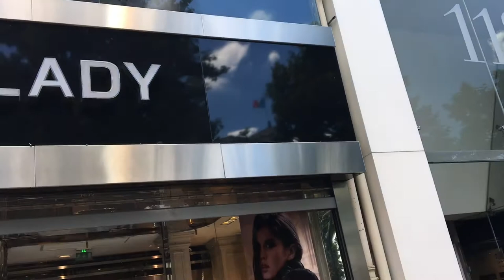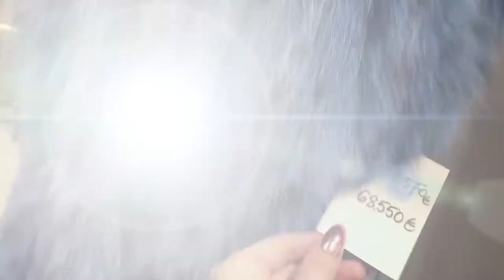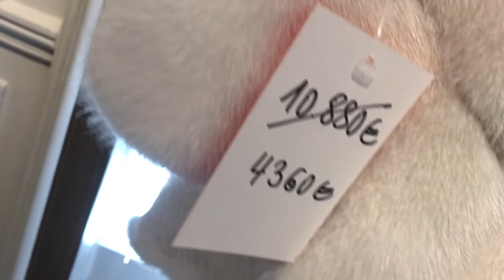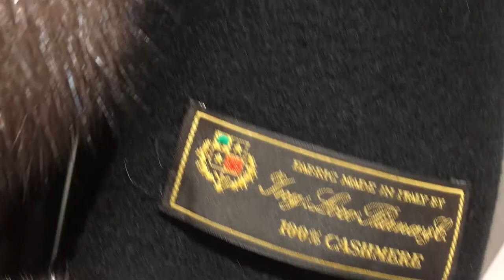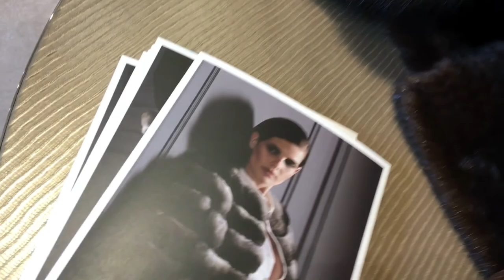WHERE TO SHOP IN PARIS - MILADY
Here is my New Video '' WHERE TO SHOP IN PARIS ''

MILADY

120 Avenue des Champs Elysées 75008 Paris France